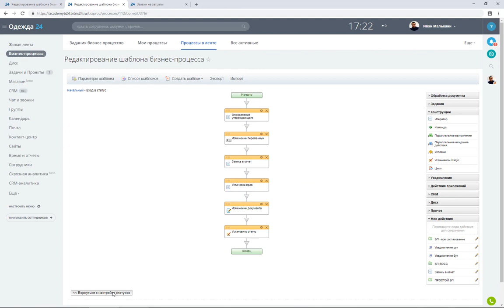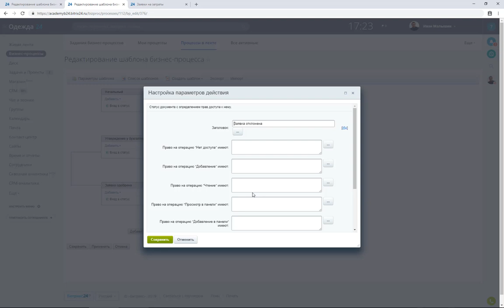Настройка прав. Модуль 6. Урок 5.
В этом модуле научимся создавать бизнес-процессы "со статусами". Это очень крутой инструмент, вы в два счета сможете реализовывать какие угодно согласования на портале. Смотрите весь курс

В этом уроке вы узнаете, что есть отличие от "последовательного» Бизнес-процесса, проще задать разные права для разных участников процесса.